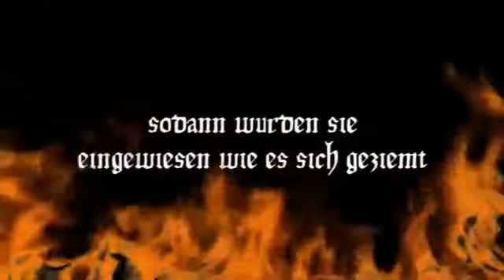Ritteressen auf Burg Sommeregg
Spaß und Erlebnis passend zu jedem Anlass. Wer hat es sich nicht schon einmal gewünscht – „Schlemmen und völlern wie zu Ritterzeiten“?